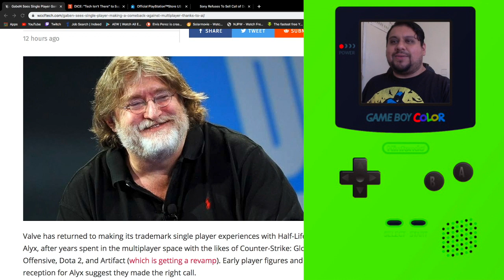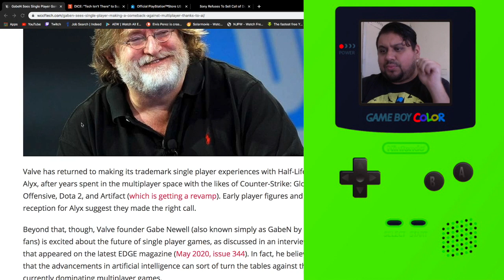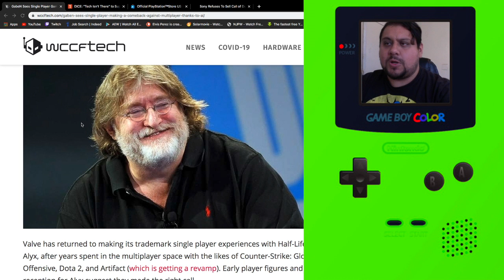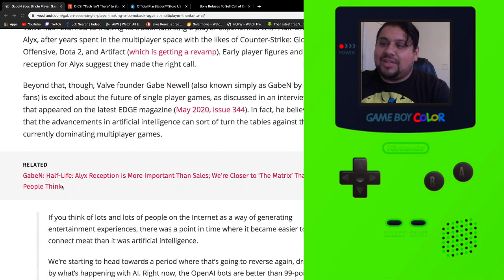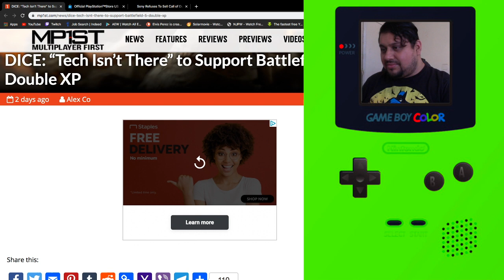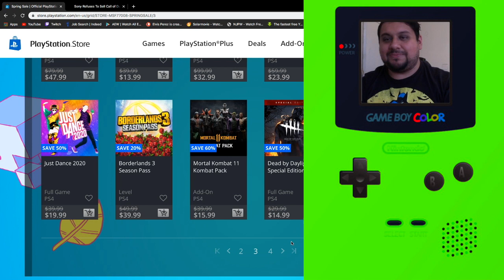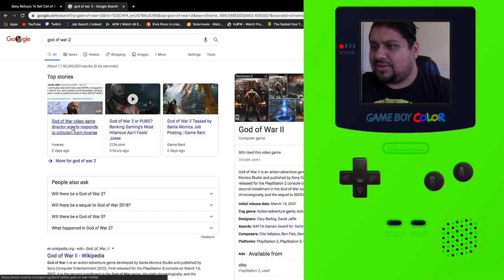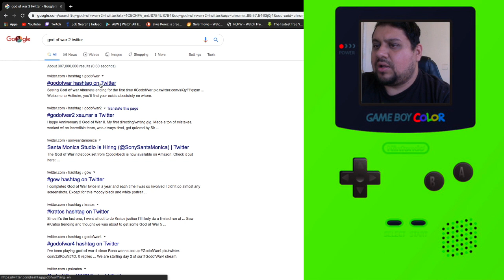GOD of War Part 2, Ai saving single-player games, No COD 2 remaster for Russia, & more: Gaming News